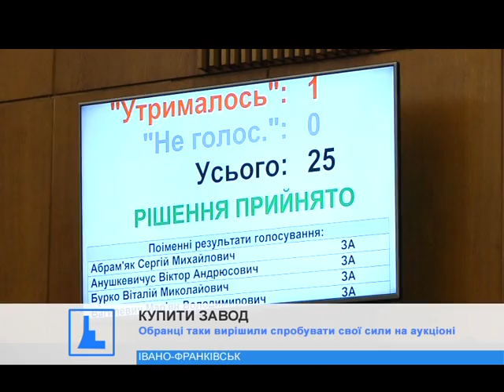Франківська влада хоче викупити місцевий локомотиворемонтний завод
Торги буде проводити фонд держмайна.